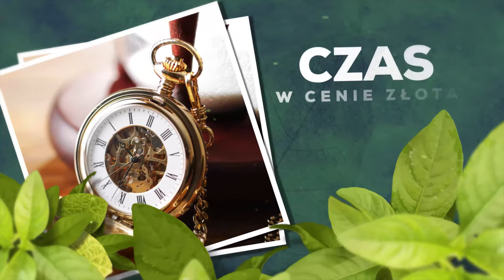Z032. Dobra szkoła w Poznaniu - Navigo. Rozmowa z Łukaszem Srokowskim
Kiedy wiedza, doświadczenie i pasja idą w parze wtedy powstają najlepsze projekty. Takim projektem jest nowa szkoła, oparta na modelu fińskim, która rusza od września w Poznaniu. Nabór kadry i dzieciaków nadal trwa - dzwońcie, piszcie i posłuchajcie co Łukasz Srokowski o tym projekcie mówi :)